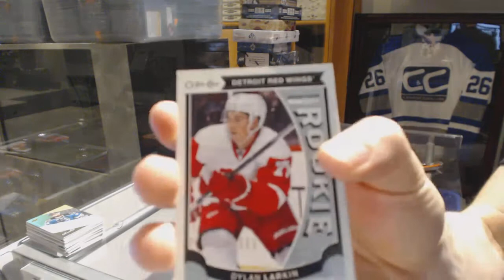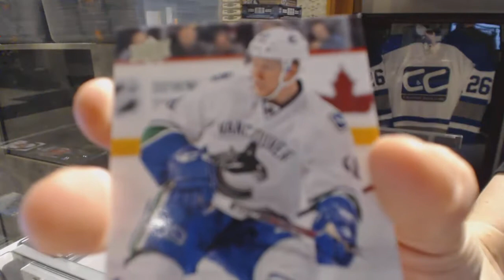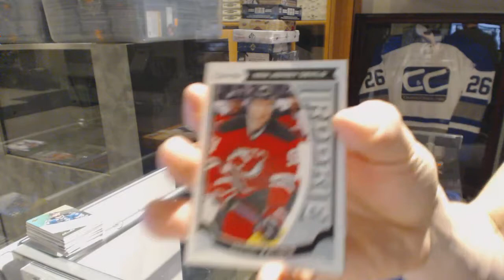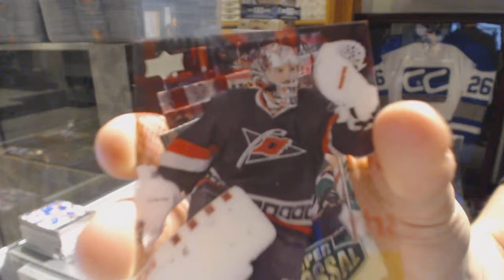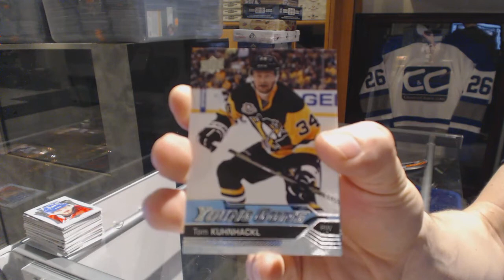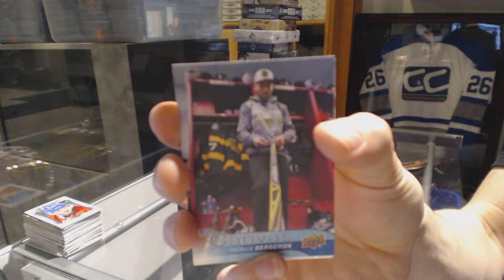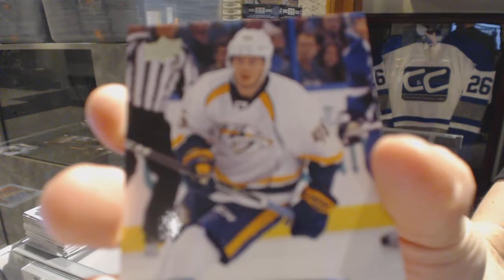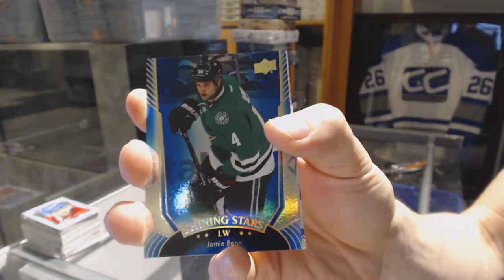16-17 UD Series 1 & 15-16 UD Series 2 Hockey Box Break - C&C GB #6632